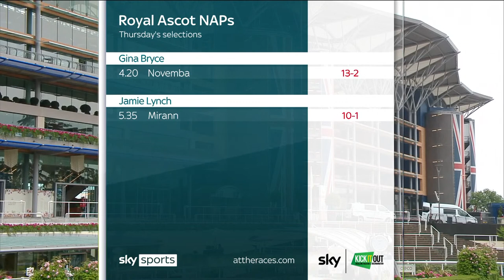Royal Ascot Day 4 Tips & Preview LIVE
Will Hollie Doyle and Scarlet Dragon repeat last year’s heroics in the Duke of Edinburgh? Will Wesley Ward finally get off the mark for 2021 and who wins the Coronation Stakes?

All this and more will be discussed from 10am right here on the At The Races YouTube page, with Gina Bryce and Jamie Lynch our team on track.